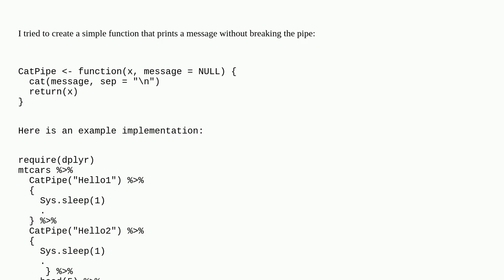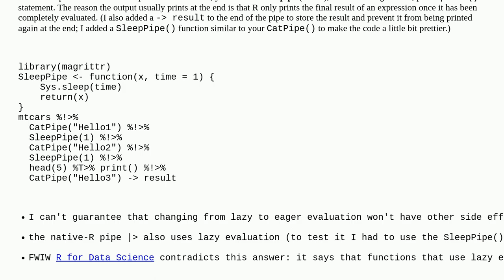Print message in the middle of long pipe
A special thanks goes out to the community

  pipe magrittr r dplyr tidyverse